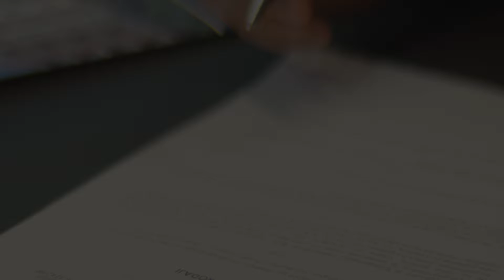Ley de alquileres: cómo se negocian los contratos en la vida real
Mientras se sigue debatiendo la Ley de Alquileres en el Congreso, pocos parecen utilizar la actual normativa para firmar contratos locativos. Crecen las subas semestrales y los avisos en dólares. ¿Cómo impacta en el mercado?

✍🏻 Economía, Finanzas y Negocios como nadie te los cuenta